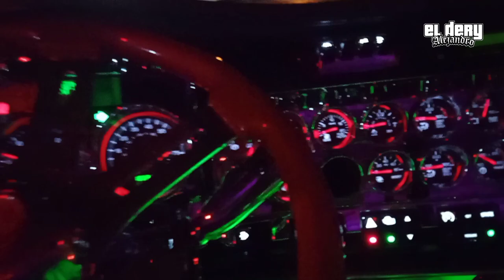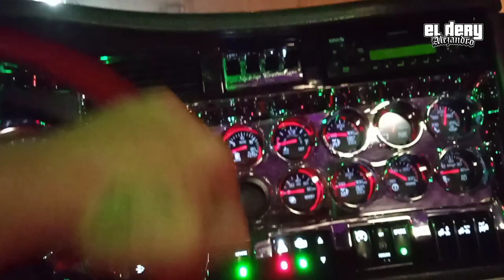Kenworth T660 Studio Sleeper